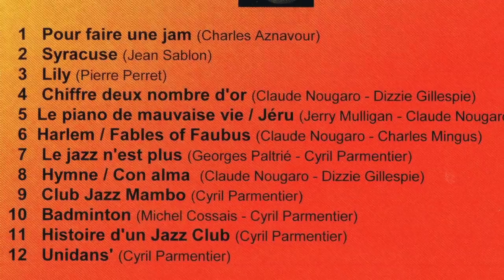medley CD2 Jazzclubblois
Cette vidéo traite de medley CD2